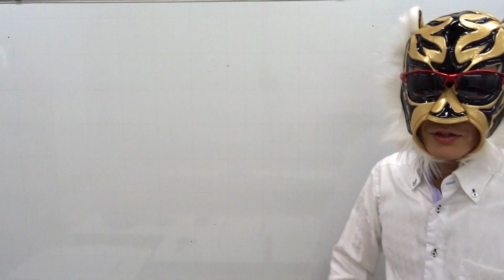日本一役立つ！大学ランキング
日本にある大学の数しってますか？国公立１８０、私立６００、合計７６０です。そのランキングを見ていきます。
有名なところだけに絞っていきます。ただ、ランキングだけいっても意味ないから、耳寄りな情報を交えながら進めたいと思います。